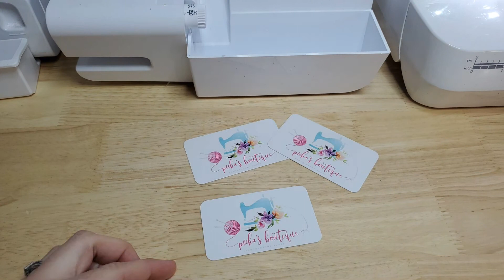Stop Motion Fox Shipping off on a New Adventure!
Fox photography prop heading off to its new home via stop motion.